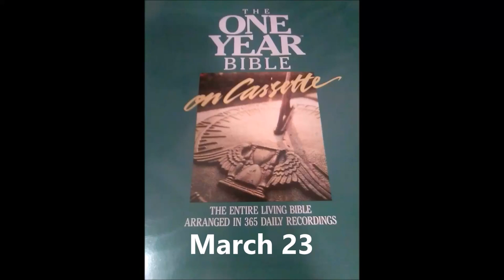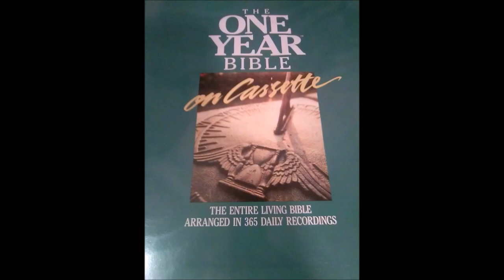The One Year Living Bible March 23 Numbers 36:1 - Deuteronomy 1:46, Luke 5:29 - 6:11, Psalm 66:1 -20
Numbers 36:1 - Deuteronomy 1:46, Luke 5:29 - 6:11, Psalm 66:1 - 20 and Proverbs 11:24 - 26